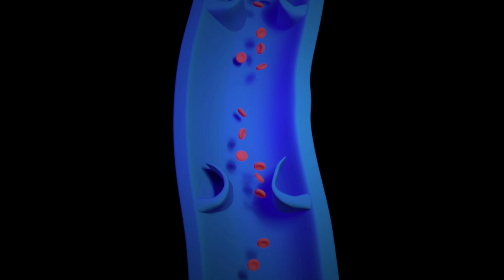vericose veins |vericose veins treatment in hindi| vericose veins ayurvedic treatment dr suhel dalal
About Doctor

◆◆Special Treatment◆◆
  ▪▪ (Our Specialist)▪▪

Weight loss
Weight Gain
PCOD
Diabetes
Arthritis
Knee JT Pain
Cervical Pain
Backpain
Dyslipdenia
Gout
Gastritis-constipation
High Blood Presure
Vitamin deficiency
Infertility
Psoriasis
Fungal Infection
Urticaria
Urinary stone
Hair fall
PIMPLES ACNE
allergy
ASTHAMA
Piles
Sexual Problem

Address:
Sanjivani ayurveda hospital
116 - green alina ,

Best wishes
Dr.Suhel Dalal